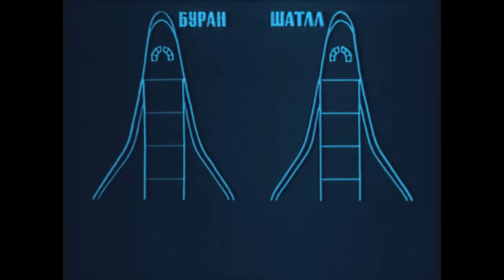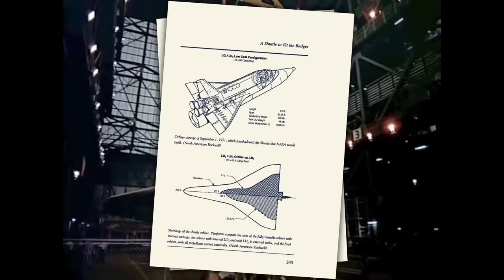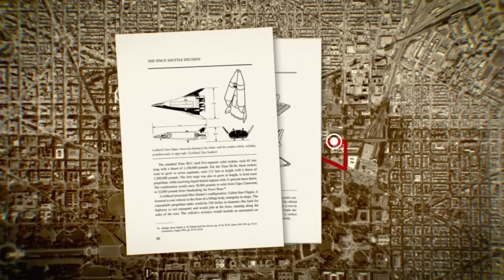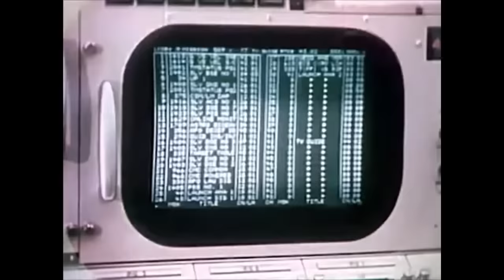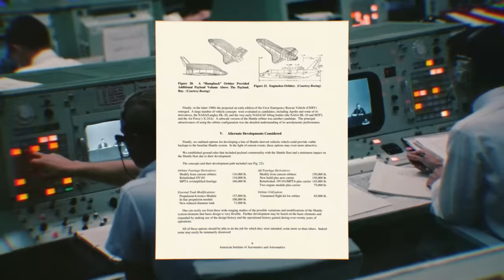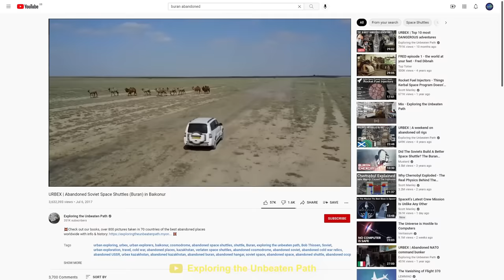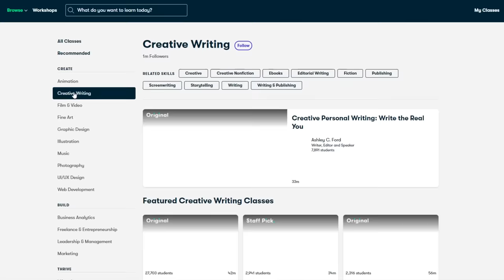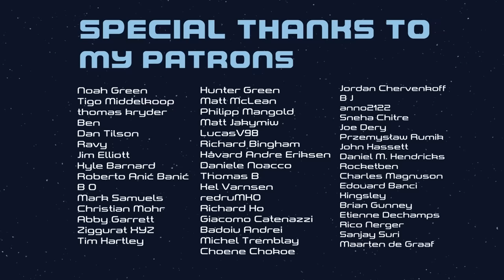The Suspicious Soviet Space Shuttle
In the mid 1970’s, the Soviet Union felt threatened after hearing that the Americans were working on a winged space vehicle. Although the US and the Soviet Union had periods of healthy cooperation in the past, they also had a history of intense competition when it came to space. The Soviets held the record for launching the first satellite into orbit, but America managed to beat them to the Moon. This video looks at how the Soviets managed to get their hands on important Shuttle documents in order to create an even more advanced version of the Space Shuttle called the Buran.

Thanks to the following channels for their awesome footage!

Music used in this video:

» Soviet March - Shane Ivers
» Cloud Wheels Castle Builder - Puddle of Infinity
» Back To Vik - Text Me Records